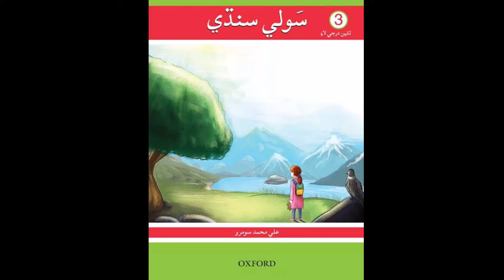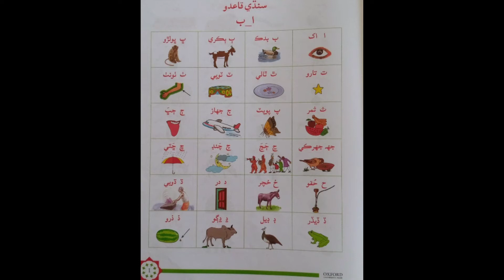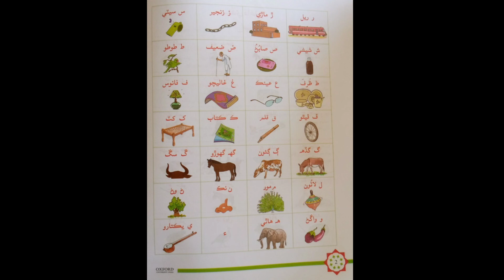Learn & Read Souli/Sawli Sindhi of Class/Grade:3&6 | Lecture#:01-Sindhi Qaidoo | Muhammad Aqib Gul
In this video you will learn and read Souli/Sawli Sindhi of class/Grade:3&6 in a very easy way by Sir Muhammad Aqib Gul...